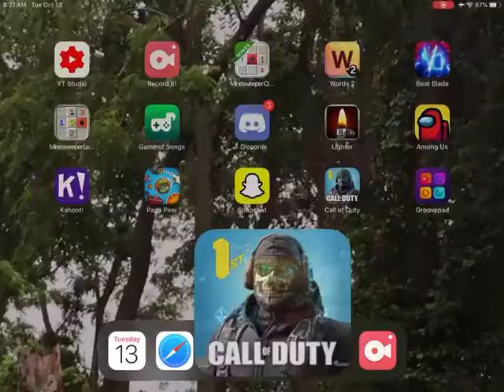Commentary on call of duty